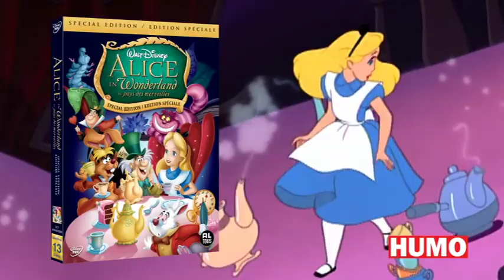Drie weken lang bij Humo: Disney-klassiekers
Drie Disney-klassiekers die al decennia bejubeld worden om hun wonderlijke verhaallijnen, onvergetelijke personages en adembenemende beeldvoering: vanaf 20 september kunt u 'Bambi', 'Belle en het Beest' en 'Alice in Wonderland' voor een absolute stuntprijs (een schamele 9,90 euro extra) in huis halen, dankzij Humo.

Op 20 september bij Humo: 'Bambi'
Op 27 september bij Humo: 'Belle en het beest'
Op 4 oktober bij Humo: 'Alice in Wonderland'